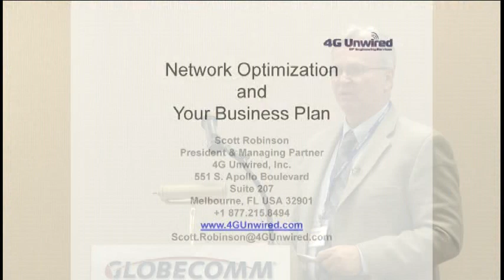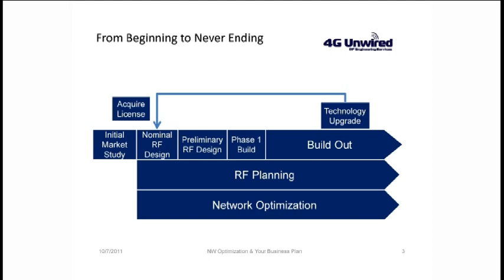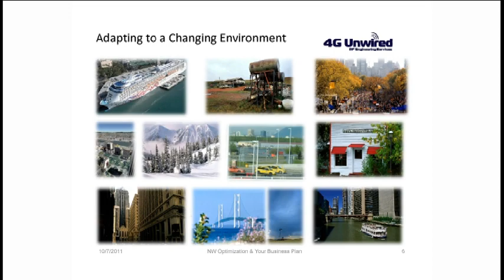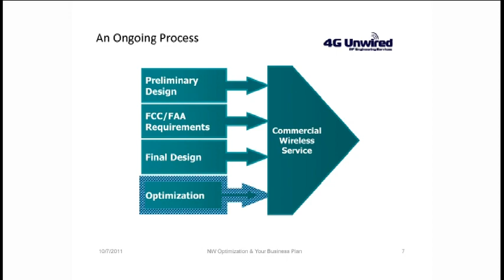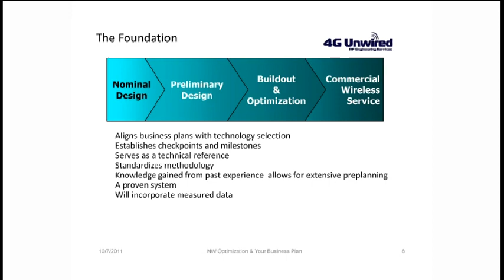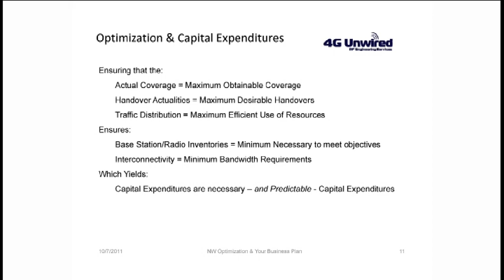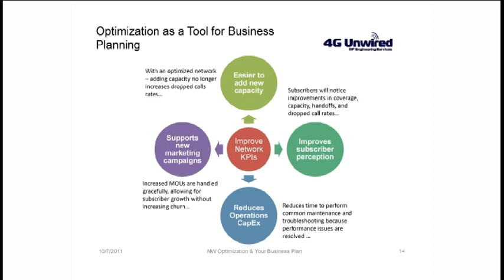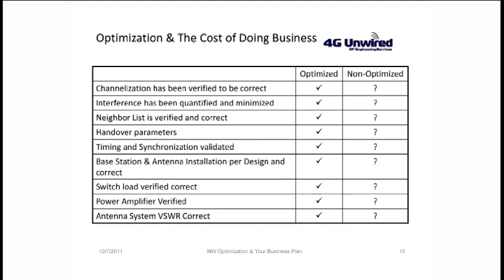Wireless Optimization Pays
2011 Tech Forum-Wireless Optimization Pays